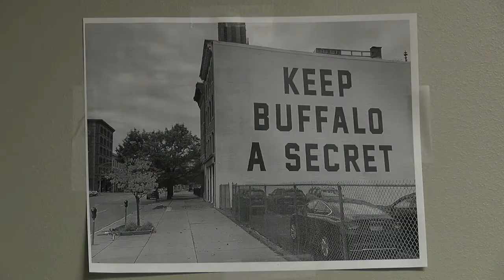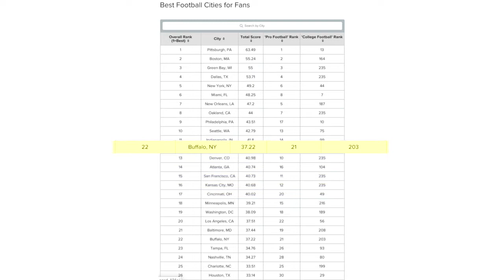"Keep Buffalo A Secret" Mural Pops on Main Street